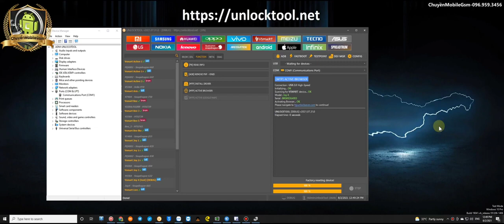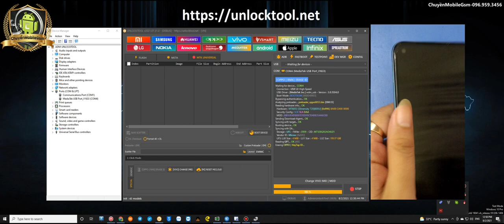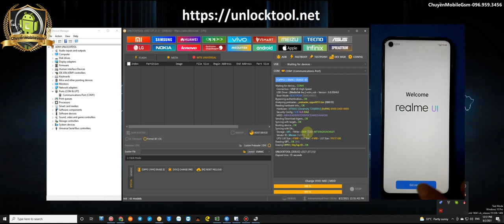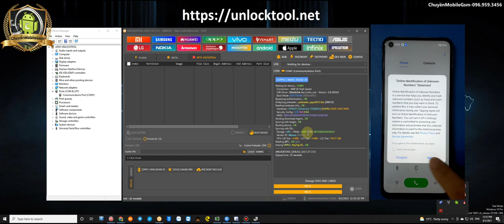Realme Q2 5G RMX2117 Erase ID OPPO One Click Done RMX2111 Erase OPPO ID by UnlockTool